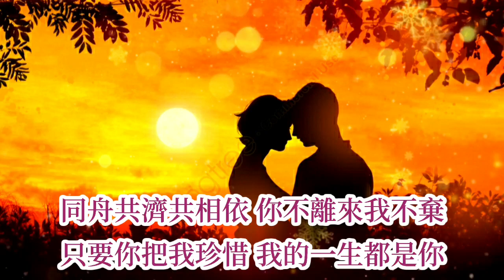🎼💖 [ 我的一生都是你 ] 💖🎼 演唱 : 朱影佳/一然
朱影佳、一然 - 我的一生都是你

作词：名利
作曲：名利
编曲：一然

女：
相遇过后起
我的心里都是你
难过时想你
开心时候也想你
发出的消息
希望你能够在意
接受我的心
让我用一生爱你
男：
我们能不能在一起
一生一世不分离
就算有天山无棱
也要让爱和天齐
同舟共济共相依
你不离来我不弃
只要你把我珍惜
我的一生都是你
相遇过后起
我的心里都是你
难过时想你
开心时候也想你
发出的消息
希望你能够在意
接受我的心
让我用一生爱你
女：
一生一世不分离
就算有天山无棱
也要让爱和天齐
同舟共济共相依
你不离来我不弃
只要你把我珍惜
我用一生去疼你
合：
一生一世不分离
就算有天山无棱
也要让爱和天齐
同舟共济共相依
你不离来我不弃
只要你把我珍惜
我的一生都是你